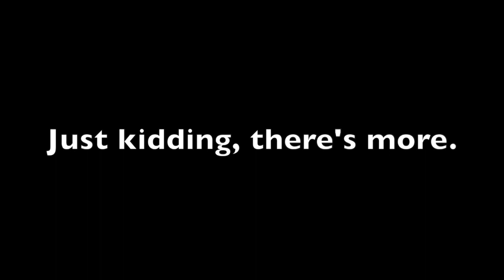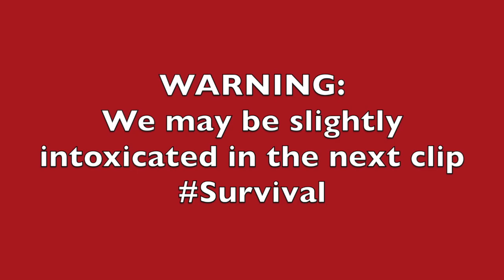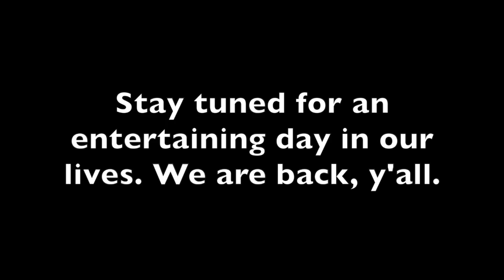Storm Survival 2020 | Unconventional/Hilarious/Some Practical Tips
Hey, y'all!! I have missed making videos so much. Had some computer issues and a little trouble transitioning to my first Mac. But, we are back! This may be my favorite video yet. Watching it back even cracked me up. Karaline & I may not be the best at survival mode, but we sure do have a good time.